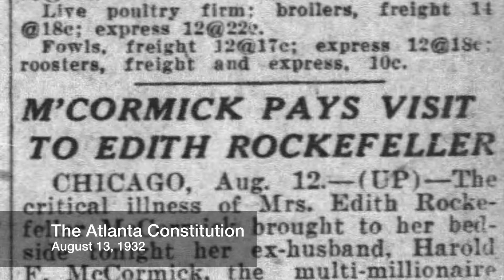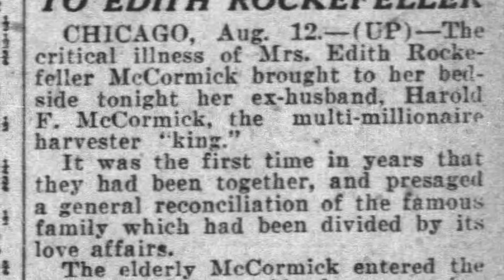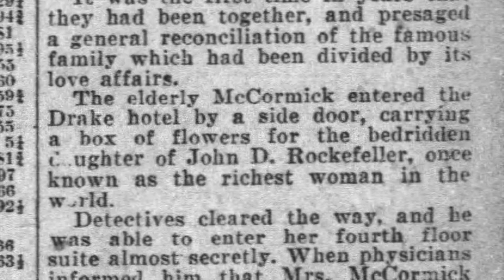McCormick Pays Visit to Edith Rockefeller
A few days before her death, Edith Rockefeller McCormick was visited by her ex-husband Harold F. McCormick on August 13, 1932.